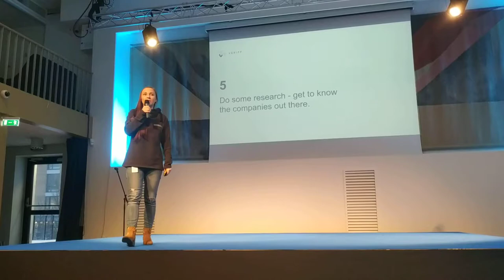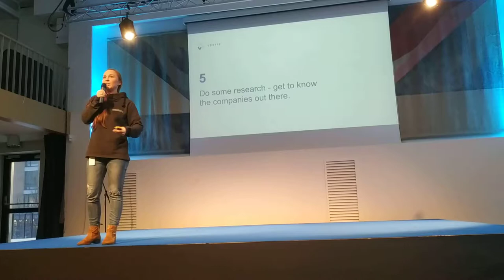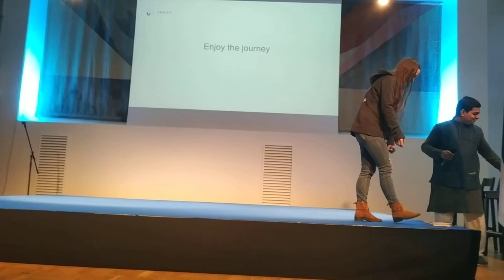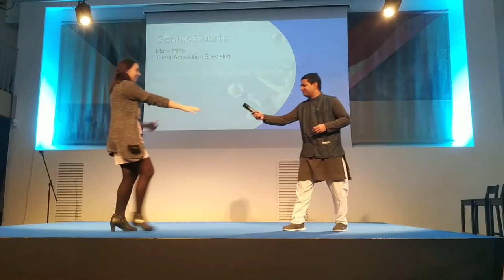Estonian Startup Veriff @ TalTech